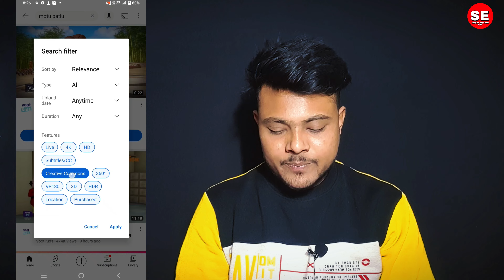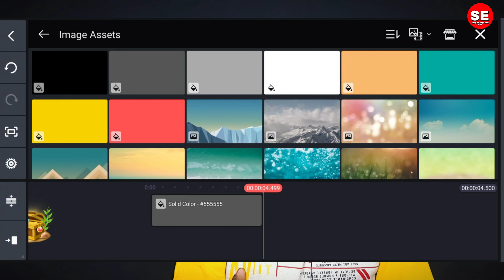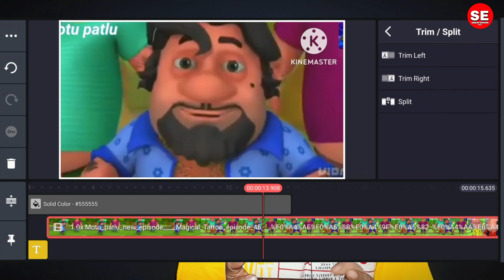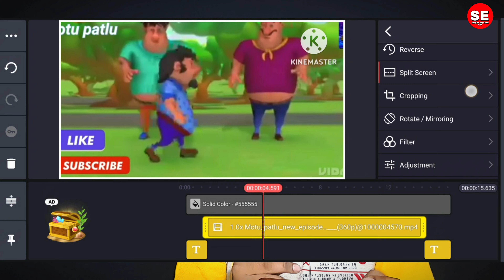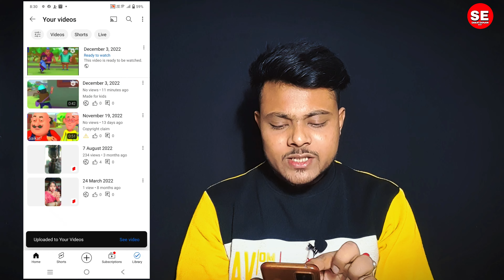Upload motu patlu video on youtube | ( No Copyright) | Earn ₹30,826/M From Copy Paste 100% Working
𝐇𝐨𝐰 𝐢 𝐌𝐚𝐤𝐞 𝐕𝐢𝐝𝐞𝐨𝐬 👇

➪ 𝐀𝐩𝐩𝐥𝐢𝐜𝐚𝐭𝐢𝐨𝐧 & 𝐒𝐨𝐟𝐭𝐰𝐚𝐫𝐞 ❤︎☟︎︎︎
➪ 𝐕𝐢𝐝𝐞𝐨 𝐄𝐝𝐢𝐭𝐢𝐧𝐠 :- 𝐊𝐢𝐧𝐞 𝐌𝐚𝐬𝐭𝐞𝐫 , 𝐂𝐚𝐩𝐂𝐮𝐭
➪ 𝐏𝐡𝐨𝐭𝐨 𝐄𝐝𝐢𝐭𝐢𝐧𝐠 & 𝐓𝐡𝐮𝐦𝐛𝐧𝐚𝐢𝐥𝐬 :- 𝐏𝐢𝐱𝐚𝐥𝐥𝐞𝐛, 𝐏𝐢𝐜𝐚𝐫𝐭

Related quaries 🤟🤟🤟

1) Download upload karke paise kaise kamaye 2) make money online
3) earn money online
4) how to make money online
5) youtube se paise kaise kamaye
6) movie upload karke paise kaise kamaye
12) work from home
13) cartoon video se paisa kaise kamay
14) cartoon channel se paisa kaise kamay
15) Reused content se paise kaise kamaye
16) reused content monetization
19) make money online for free
24) make money from youtube,
25) how to earn money online
26) earn money
27) how to earn money from home
28) online earning
29) youtube income
30) how to earn from youtube
35) how to earn money online hindi
36) earn money from youtube
37) ghar baithe paise kaise kamaye